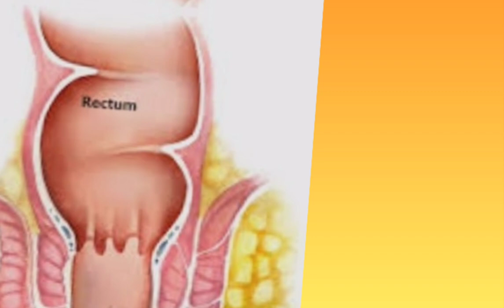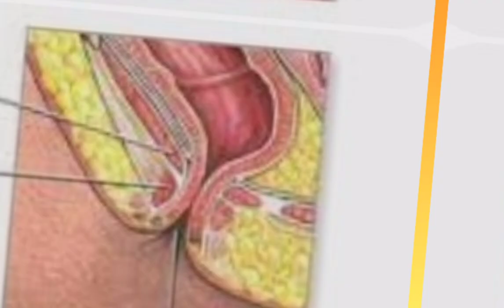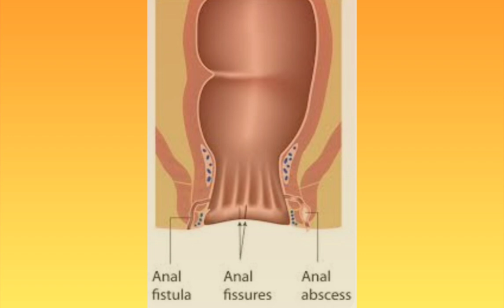Best HOMEOPATHIC TREATMENT to cure PILES, FISSURE, FISTULA/Fistula Homeo Treatment/fistulau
Welcome to another video. Today I'll be talking about a fistula case which I have cured through proper homeopathy medication.